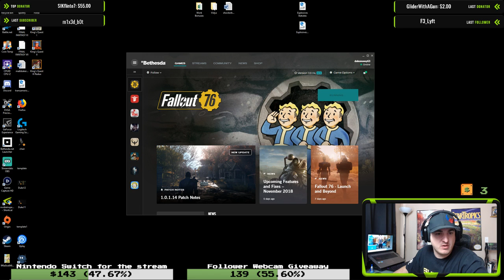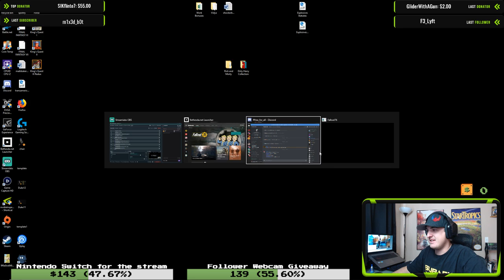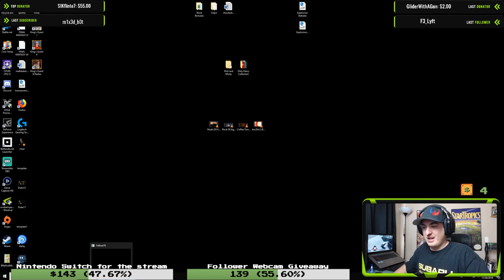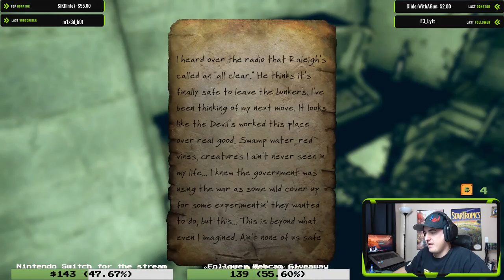Let's Play Fallout 76! - P9